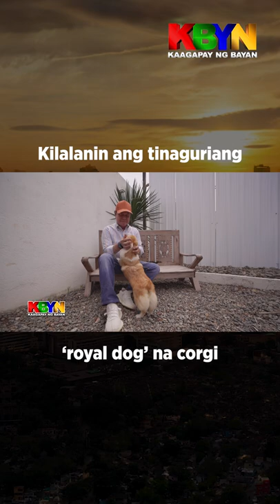KBYN: Bakit 'royal dog' ang tawag sa corgi?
'Royal dog' na corgi, patok alagaan simula nang magkaroon ng pandemya.